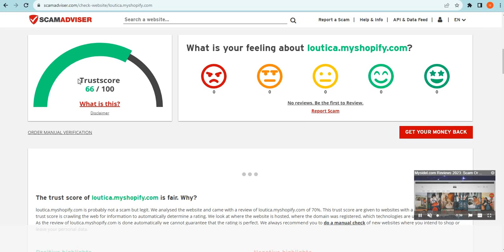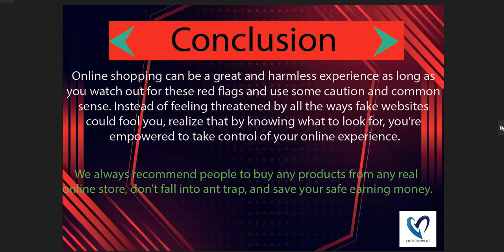Is Loutica.myshopify.com safe for online shopping? Loutica.myshopify Detailed Review!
Loutica.myshopify.com is an online e-commerce shopping website selling different types of products. So, we are here to guide you, on how to check the authenticity of any genuine website

1. Firstly you should check the domain age of any website if the domain is older it is more reliable.

2. Pay attention to whether the website is safe or not with HTTPS connection.

3. Whois a website where you can check more details of the website.

4. Customer support services are also important, check whether the number and contact address are given or not.

5. Genuine websites provide COD, and PayPal as the payment method, and PayPal gives you a refund option after a rising request.

6. Scam advisor is a popular website that gives trust scores to most websites, you can also check there.

7. Product return policy is also an important point, check available or not.